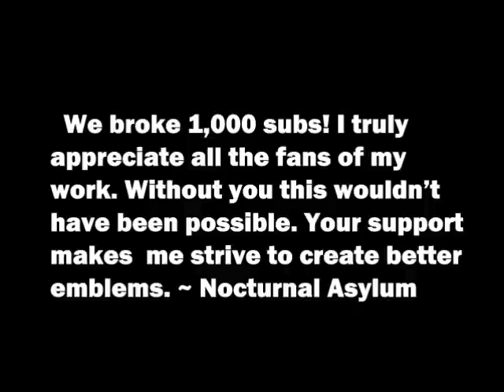TNA Black Ops Ralph Lauren Polo (Teaser WhIP)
I will post teaser/preview pictures of upcoming emblem tutorials. Also allows you to interact with other fans as well a make requests and suggestions. In addition to just about anything else I want to do that you may not find on my Youtube channel. Friend me at

You're Welcome,
TNA